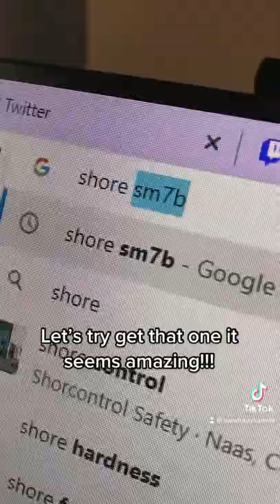The best mic for streaming??? Shore SM7B?? I am so poor!!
Well Harrie uses it so I must have it!